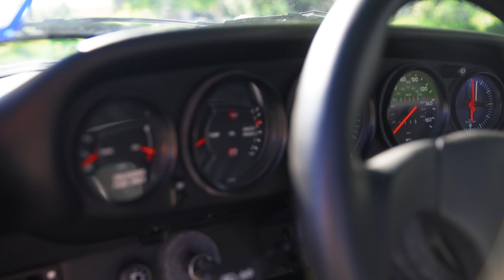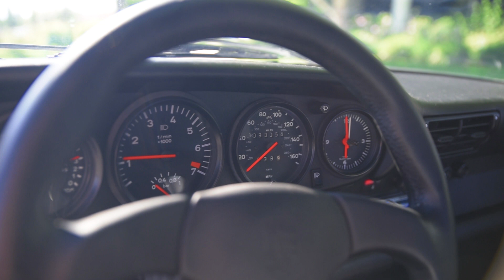PCARMARKET Auction: 1986 Porsche 930 Turbo Grand Prix White